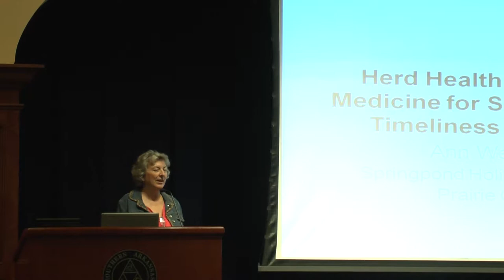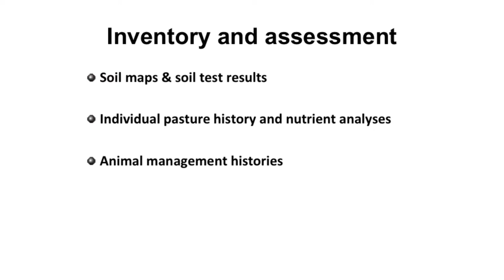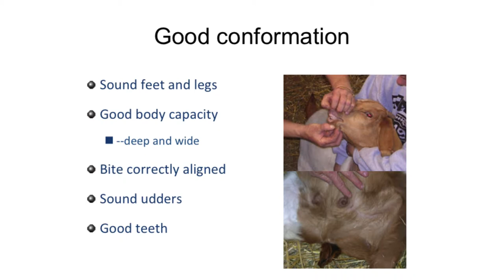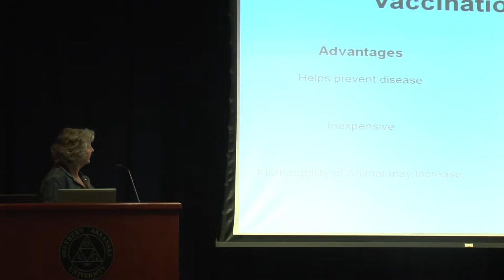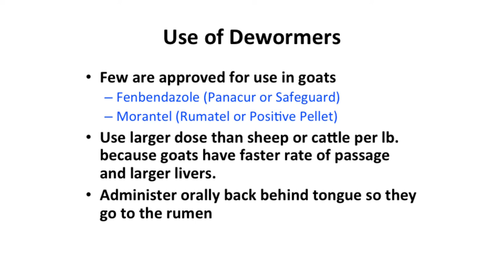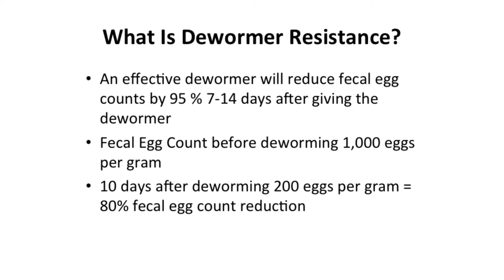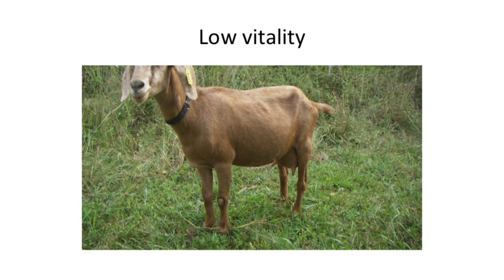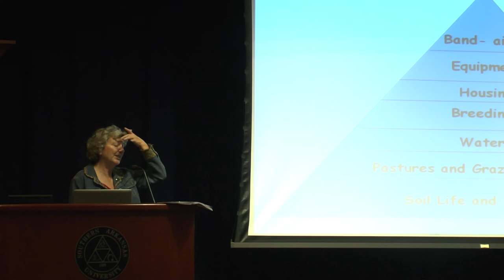Lamb and Goat reduction Seminar: Dr. Ann Wells